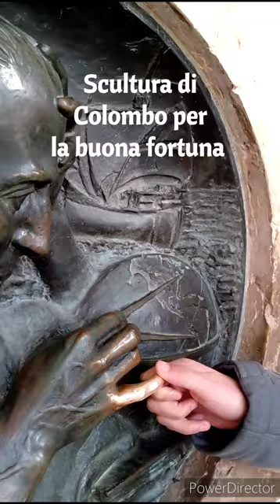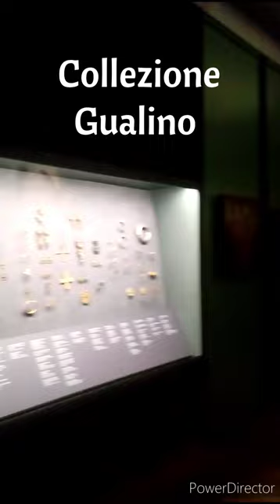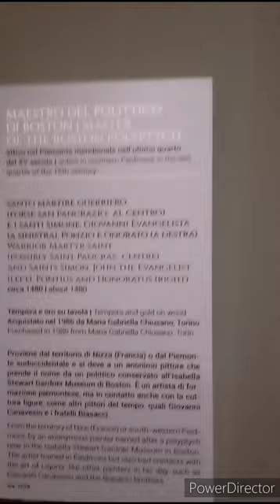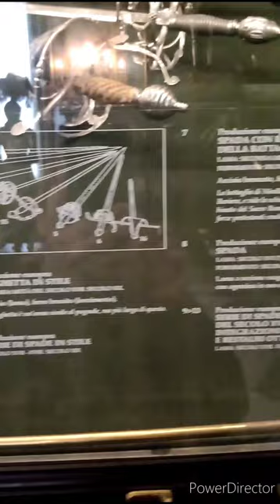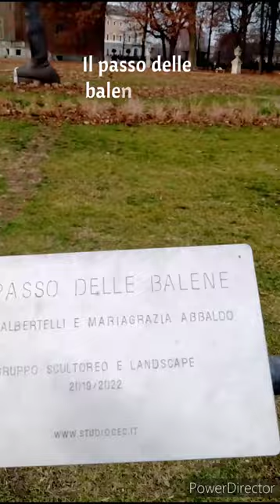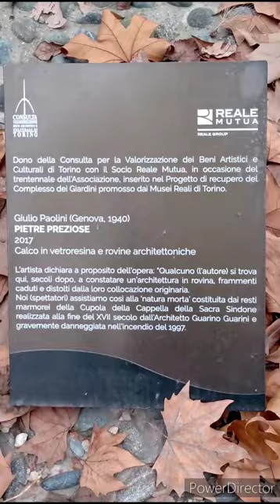ITALY:TURIN "Palazzo Reale, Galleria Sabauda, Armeria Reale, Giardini Reali" Piedmont (January 2023)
One of the most beautiful museums in Turin after Egyptian Museum, Palazzo Madama and Pinacoteca Albertina, is Palazzo Reale with the Galleria Sabauda full of paintings from Italy and Europe with artist of the Middle Ages and Modern period. There is a part of the museum dedicated to the Classic Period.  There are some sculptures and installations from Contemporary artists too.  We walked through the different parts of the building and had ittle break at the Caffè Reale, another historic place near the Royal Gardens.  The Cappella of Guarini recently opened to the public is a must to see.  This is a short video just to share with you an insight of this  wonderful place.  Here me and my family in our first visit this year... Enjoy!

Karen Denisse